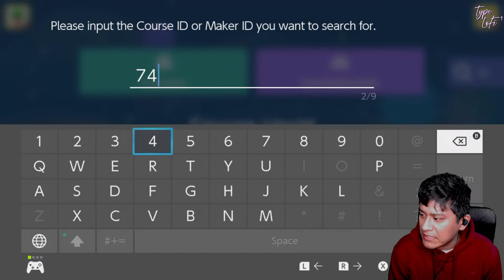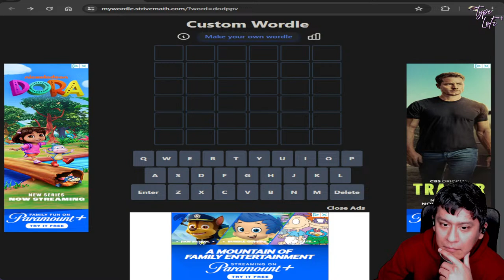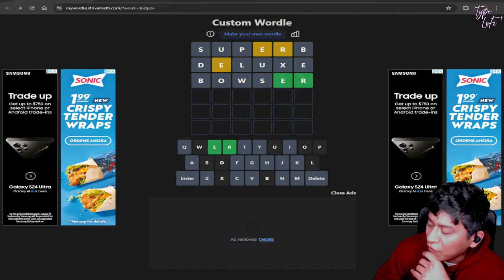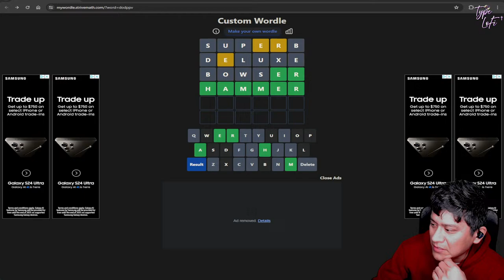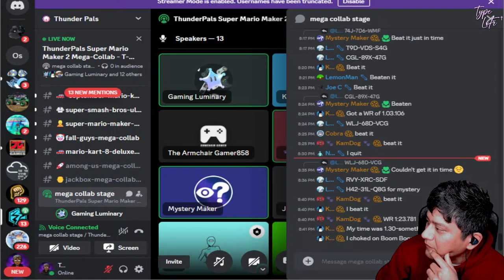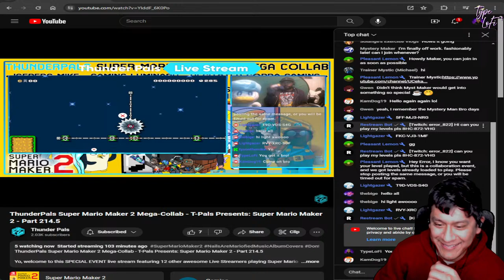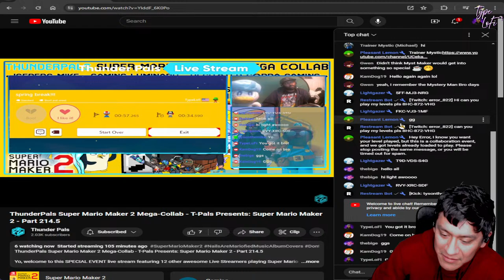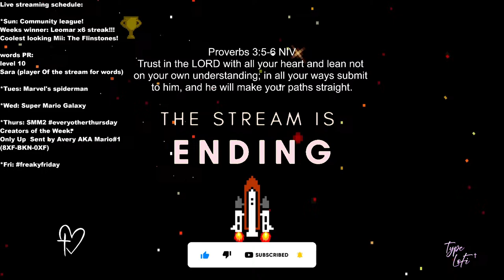Super Mario Maker 2 || @ThunderPals COLLAB!!! SPRING EDITION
Back at it w/ @ThunderPals  hosting a spring themed SMM2 collab!!!

➡️I also sell thumbnails!
Programs:
Adobe Photoshop
Canva
If you guys are interested, hit me up in Discord channel:

Socials:
Follow me at:

Music🎵🎶:

PixaBay:
RoyaltyFreeMusic

•Mezhdunami -
Fading Echoes

-Mezhdunami -
Meteor Shower

-Deep Focus
chillmore
PS. stream dates are subject to change lol but seriously, they are.